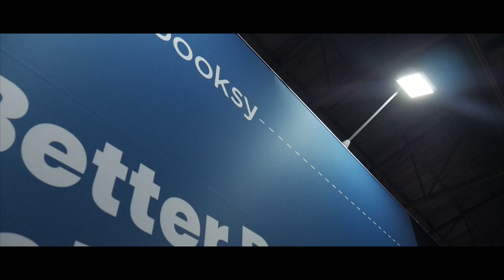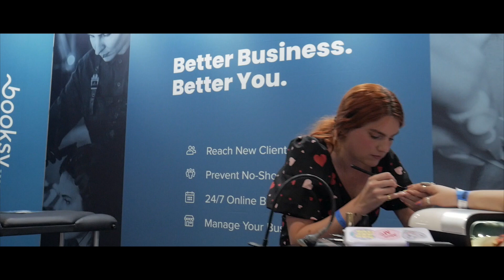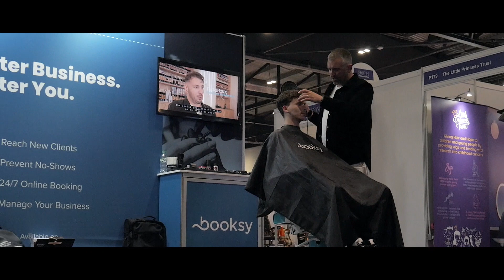Salon International 2021 | Event Highlights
Follow Booksy Uk on Instagram: @booksyuk